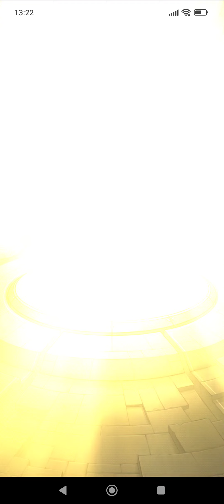モンスト プレイバックガチャ